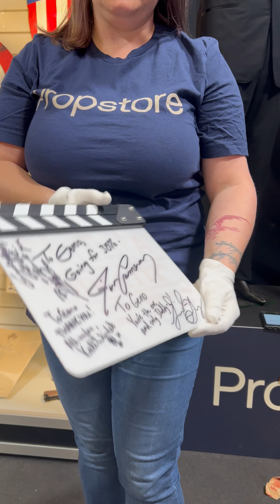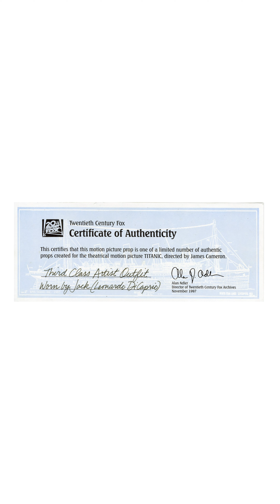Titanic | Jack Dawson's Costume | Propstore Entertainment Memorabilia Live Auction 2023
Want to feel like The King of The World? Place your bid's on these blockbuster lots from Titanic - including Jack Dawson's outfit!